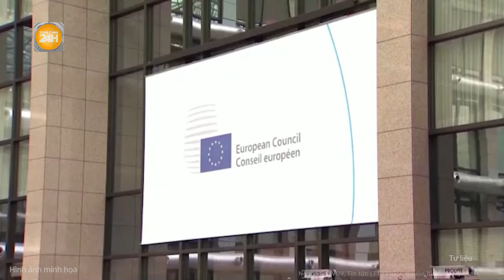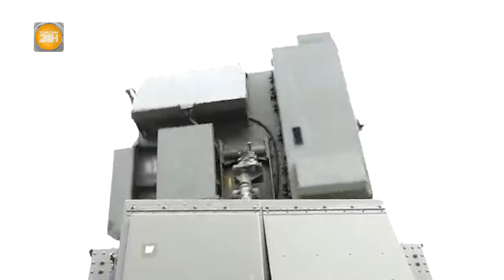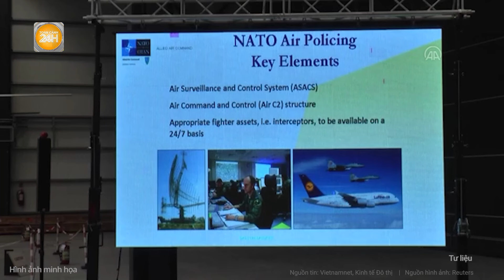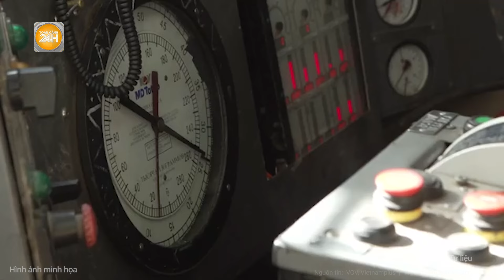Thời sự quốc tế: Một nước quyết đưa quân giúp Ukraine, Hungary chặn đứng ý đồ táo bạo của EU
Toàn cảnh 24h | Thời sự quốc tế: Một nước quyết đưa quân giúp Ukraine, Hungary chặn đứng ý đồ táo bạo của EU
Mới đây, Ngoại trưởng Hungary Peter Szijjarto tuyên bố, nước này đã chặn một kế hoạch của Liên minh châu Âu (EU) nhằm hỗ trợ Ukraine ứng phó với hoạt động quân sự của Nga.